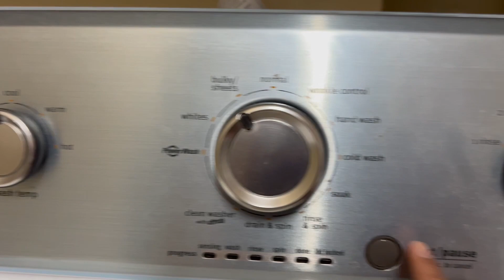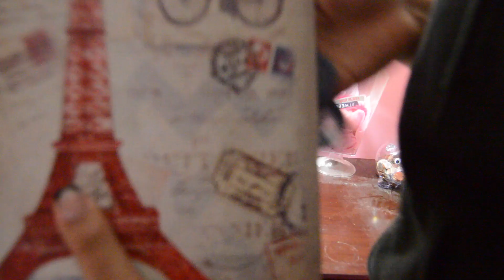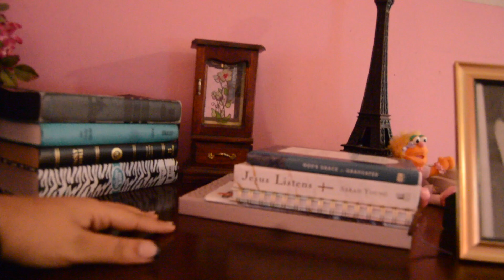monthly reset: clean with me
PREVIOUS VIDEOS✨